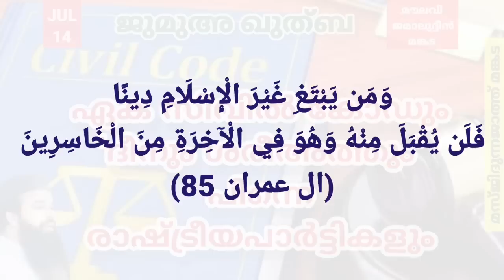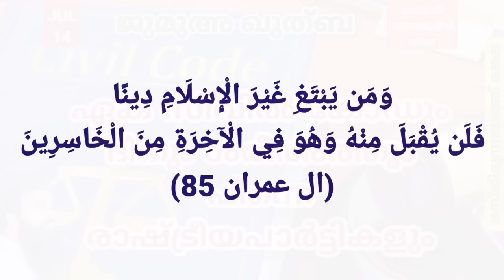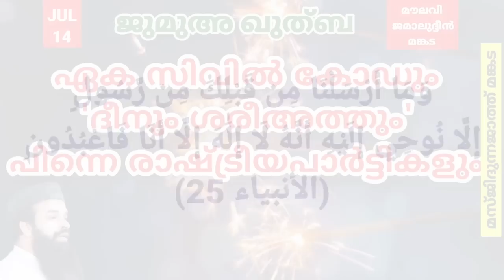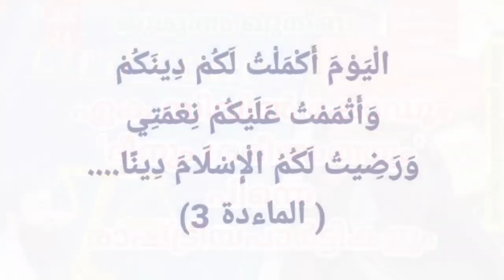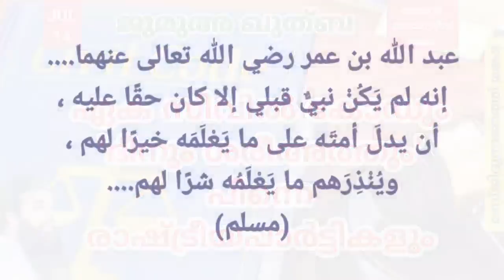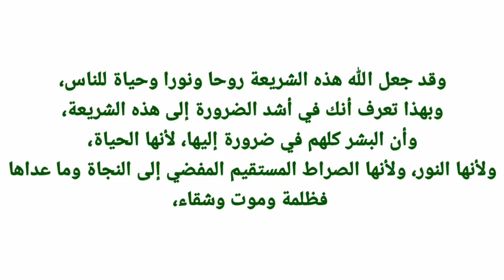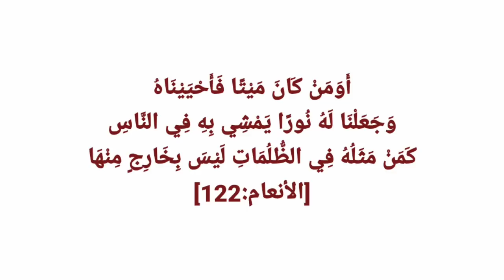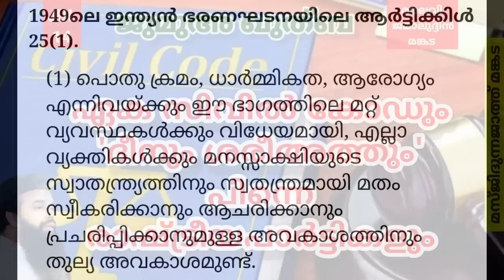ജുമുഅ | ജൂലൈ.14 | ഏക സിവിൽ കോഡും ദീനും ശരീഅത്തും പിന്നെ രാഷ്ട്രീയപാർട്ടികളും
ഏക സിവിൽ കോഡ്